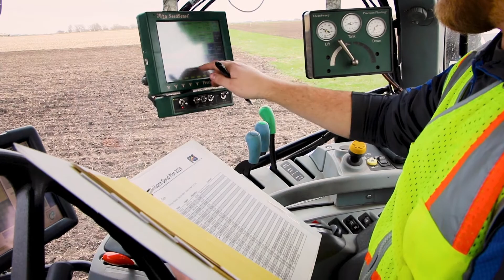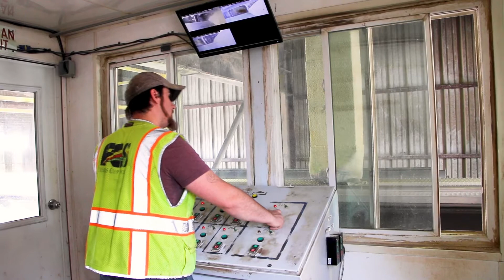Farmers Coop Society - Core Values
Farmers Coop Society has defined the core values of FCS and the values that we want to encourage and promote within our team. We are committed to these values and honestly believe they enable us to succeed.